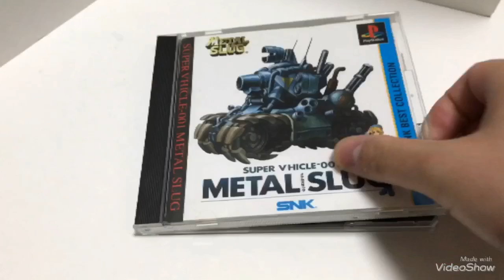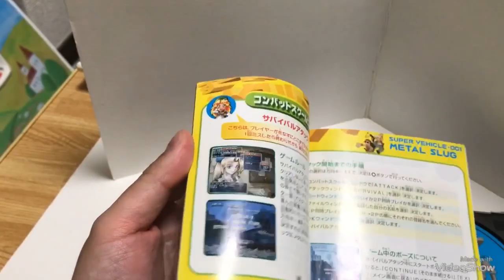【sell cheap】PS Metal Slug normal play ExcultureJapan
ExcultureJapan owner play Metal Slug for Playstation.
Now on sale.
ExcultureJapan propietario juega Metal Slug para Playstation.
Ahora a la venta.
O proprietário do ExcultureJapan toca Metal Slug para Playstation.
A venda agora.

I sell it in my store.
If you want,please tell me in email.
Lo vendo en mi tienda.
Si quieres, dímelo por correo electrónico.
Eu vendo na minha loja.
Se você quiser, por favor me diga no e-mail.

Price/Preco/Precio/Harga/Giá bán
¥1800/$15.8/£12/€14/BR61/MX$321/IDR230092/₫378000
Shipping/Frete/Envio/Pengiriman/Đang chuyển hàng
¥700/$6.2/£4.8/€5.4/BR23/MX$127/IDR90526/₫147000